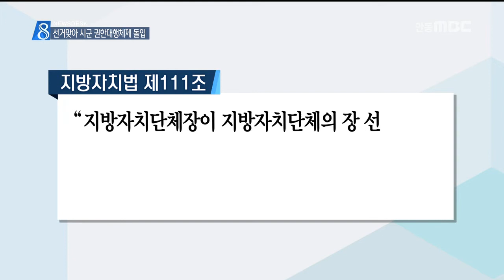[안동MBC뉴스]시군 권한대행체제..공직기강 비상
2018/05/14 11:25:48    작성자 : 조동진

◀ＡＮＣ▶
6.13 지방선거가 다가오면서 시군마다
현역단체장의 출마선언이 잇따르고 있는데요

이들 지역은 부단체장의 권한대행체제로
전환되면서 공직기강 확립과 선거중립 등으로

조동진기자의 보도입니다.
◀ＥＮＤ▶

◀ＶＣＲ▶

경북지역의 경우 구미와 청송,영양 등
3선 임기제한에 걸린 자치단체를 제외한
대부분 지역에서 현역단체장들이
잇따라 출마선언에 나서고 있습니다.

정당공천을 받았거나 또는 무소속 출마로
본격적인 선거전에 뛰어들기 시작한 것입니다.

(CG)
현행 지방자치법 제111조에는
지방자치단체장이 그 직을 가지고
지방자치단체의 장 선거에 입후보 하면
예비후보자 또는 후보자 등록일부터 선거일까지
부단체장이 자치단체장의 권한을 대행하도록
규정하고 있습니다.

이에따라 도내 시군 부단체장들은
선거가 끝날때까지 권한을 대행하면서
비상체제로 임하고 있습니다.

특히 공무원의 엄정한 선거중립과
공직기강의 확립을 강조하며
만일의 사태에 대비하는 모습입니다.

◀ＩＮＴ▶
김동룡 안동부시장
"무엇보다도 선거와 관련해 공무원들의 엄정한
중립자세를 견지를 하고 선거분위기에 편승되지
않도록 공직기강 확립에도 최선을 다하겠습니다."

이번 지방선거는 압도적인 우위보다
치열한 접전이 예상되는 지역이 많아
공무원의 선거개입 우려가 더욱 높습니다.

이미 일부 자치단체에서는
공무원의 선거개입 혐의로 수사당국에 고발을
당하는 등 우려가 현실로 나타나고 있습니다.

선거분위기를 틈타 공무원의 기강이
흐트러지는 사례도 우려되고 있어
공정선거와 책임행정을 위해
자치단체마다 바짝 긴장하고 있습니다.
mbc news 조동진입니다.